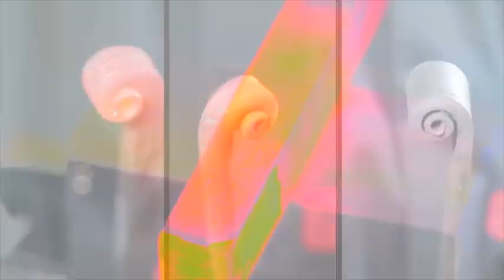CÓMO FORJAR en CALIENTE con las MÁQUINAS INDUSTRIALES de NARGESA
Las máquinas de forja en caliente de Nargesa NF70 y PC16 moldean, aplastan, enrollan y dan forma a las puntas de los barrotes ornamentales. Pueden realizar todo tipo de puntas planas, piramidales, estriadas, lisas, enrolladas...
Las fraguas de propano Nargesa H1, H2 y H3 son utilizadas en herrerías de forja ornamental para calentar el hierro, hasta que esté maleable y poder moldearlo para conseguir las formas deseadas, trabajar los extremos de las varillas, fabricar herraduras, cuchillos, espadas, hachas, todo tipo de piezas de forja artística, esculturas en hierro y decoración de forja, muebles de hierro para jardín, sillas de forja, mesas de hierro forjado... Son un buen sustituto de la antigua Fragua, mucho más limpios, rápidos y eficaces.
Los martillos pilones o martinetes MP60 Nargesa se utilizan en muchas herrerías para fabricar todo tipo de piezas para la forja ornamental facilitando el trabajo de moldear el hierro en caliente. Utilizando diferentes últiles, embuten, moldean, cortan, agujerean, remachan, estampan... todo tipo de metales.

Puedes encontrar toda la información sobre nuestras máquinas de forja en caliente

Música utilitzada:
Quanta Epic por perepilka © 123RF.com